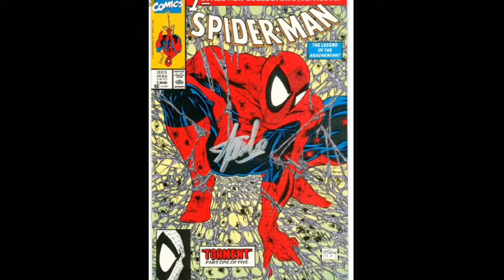STAN LEE (FINAL TRIBUTE TO STAN) RIP 2018